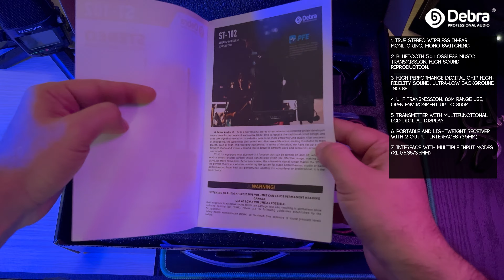Unboxing + Spec - Debra Audio ST-102 - In Ear Monitor System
Quick unboxing of the ST-102 professional stereo monitoring system from Debra Audio.
I had the pleasure of starting a collaboration with Debra Audio @ddebraaudio4826  who sent me this Wireless monitoring system.
I am currently testing it both in the studio and in the rehearsal , a detailed review soon!
I can already tell you that I have been really surprised by the audio quality and simplicity of this system!

My Guitar:

 Eko Stealth Matte Black
 Eko s-350 Daphne Blue

 Eko Alps 018j cw eq from Eko Guitars
 with Elixir 0.13 nanoweb pb

 Fractal Fm3

Iphone 13
Zoom H2n
Neewer Sofbox
Amazon Basics - Tripod light